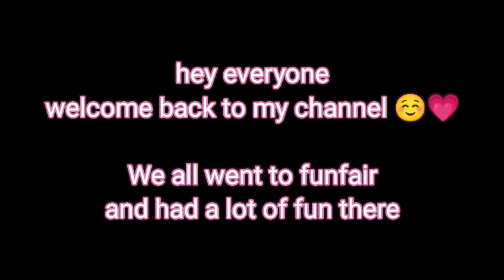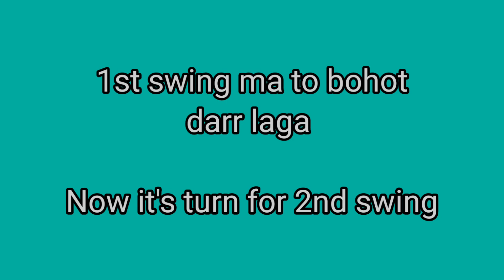Funfair Masti with family 💓🎉 || 30Days30Vlogs || Sanjana Singh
Hey guys 💓☺️

30Days30Vlogs